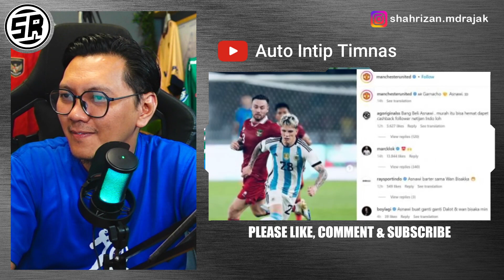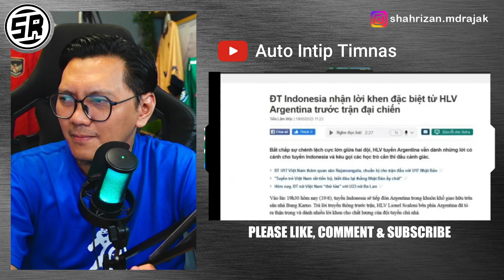BAPAK JOKOWI NONTON DI GBK timnas Indonesia vs Argentina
🔴Bismilaahirahmaanirrahim. Saya Berharap sangat pada Admin yang konten mereka pernah saya reaction, jika ada yg membuat kurang senang dihati Admin, dan meminta saya membuang atau memberhentikan video tersebut, Admin konten tersebut boleh terus IG

🔴dengan rasa kecil dan rendahnya diri saya sebagai seorang youtuber reaction, Mohon maaf pada semua Admin🙏segala cadagan atau bantahan boleh  hubungi saya ke:~

Sekian wasalam

Just Reaction Video! All fotage, music & images use belong to their true owners.